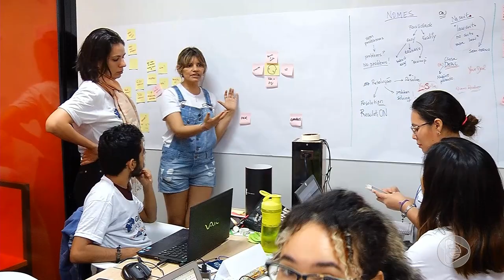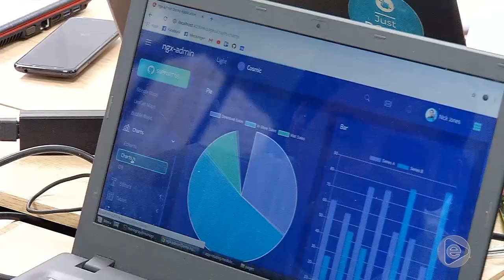Boletim Em Tempo (25.02.2019) 2º Bloco